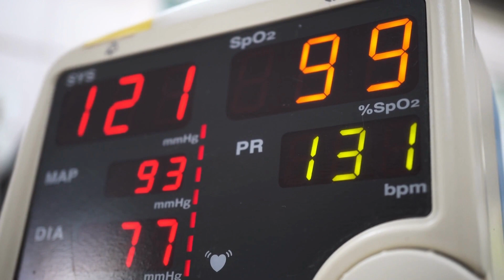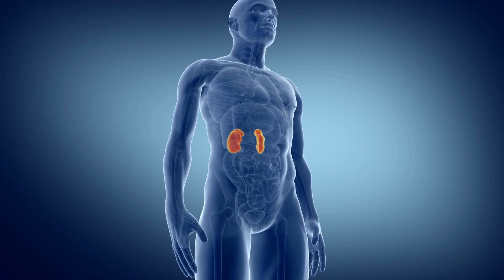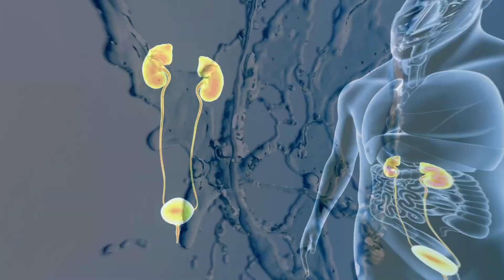6 Habits that are destroying your kidneys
Your kidneys are vital organs that play a crucial role in filtering waste and excess fluids from your body. However, there are certain habits that many of us engage in unknowingly, which can severely damage your kidneys.

In this informative video, we'll be shedding light on 6 Habits that are Destroying Your Kidneys. Understanding these habits is the first step toward protecting your kidney health and ensuring a healthier, happier life.

Chapters
0:00 - Introduction
0:28 - Eating too much salt
1:02 - Smoking Cigarettes
1:34 - Drinking too much alcohol
2:08 - Too much painkillers
2:53 - Not drinking enough water